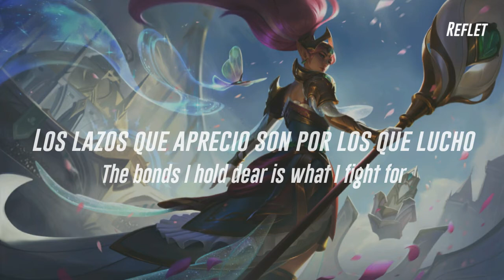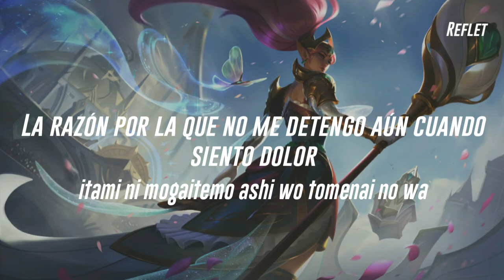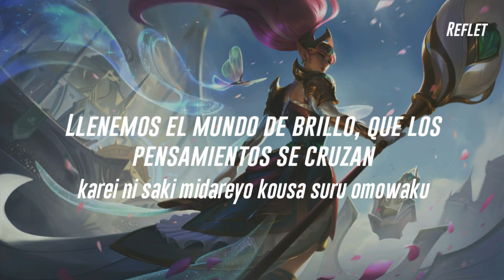Battle Queens Theme (League of Legends)//Shihori//Sub español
Ｌｅｅ ｌａ ｄｅｓｃｒｉｐｃｉóｎ ｐｅｑｕｅñａ ｇａｌｌｅｔａ

Y regrese de la muerte ajdkanx